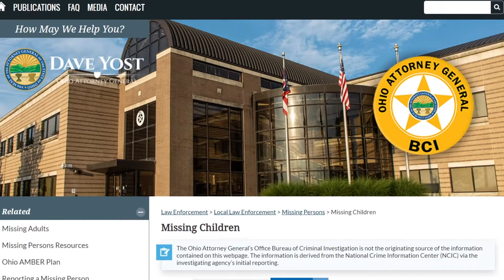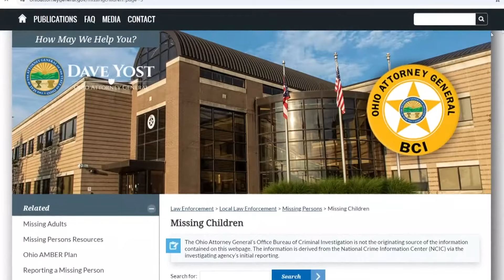Family’s search for 14-year-old Columbus boy highlights challenges of bringing runaways home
Arthur Lowery's family believes he is hiding with some friends and are unsure of the next steps to take to bring him home safely.